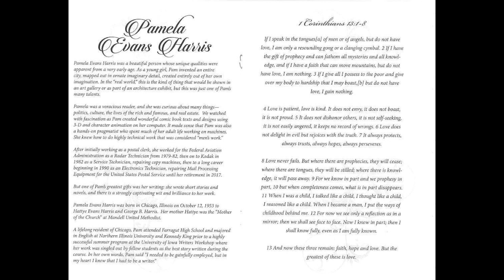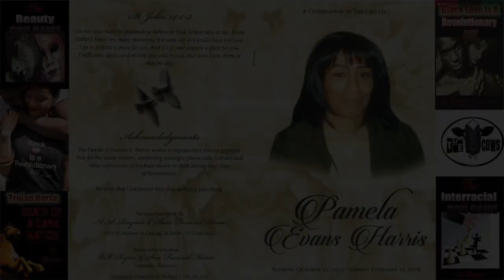The C.O.W.S. Pamela Evans Harris (1953 – 2018)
Time: Wednesday, August 22nd 2018 (8:00PM Eastern/ 5:00PM Pacific)

Synopsis: The Context of White Supremacy recognizes the life and passing of Pamela Evans Harris. Affectionately referred to as Pam by C.O.W.S. listeners, the author and Chicago resident was born in 1953. She seriously invested much of her life currency attempting to counter-racism. She co-authored four books: Trojan Horse: Death of a Dark Nation; Black Love Is A Revolutionary Act; The Interracial Con Game; The Beauty Con Game. Additionally, she operated the RacismWS.com and TheBlackCode.net websites – which are both dedicated to sharing counter-racist material.

She was one of the most regular contributors The Context of White Supremacy, appearing as a guest on the program more than three dozen times. We’ll revisit some of her classic visits to the broadcast and appreciate her phenomenal contributions to helping black people better understand White Supremacy/Racism.